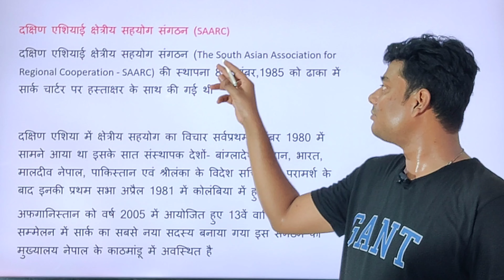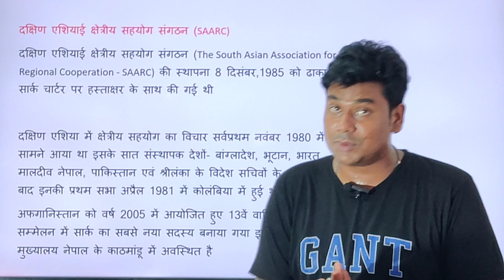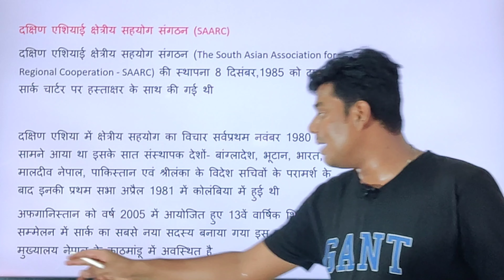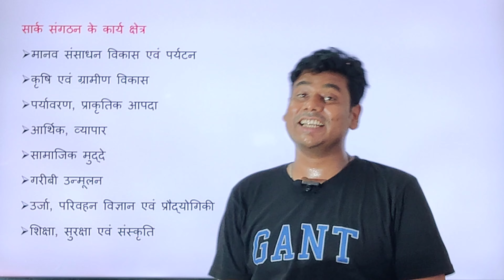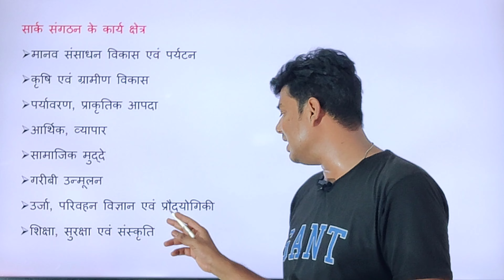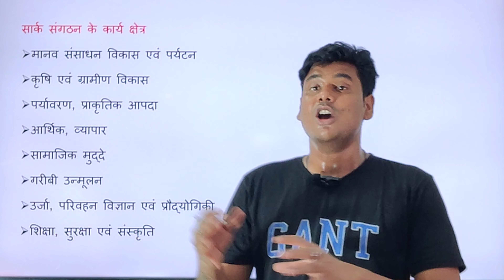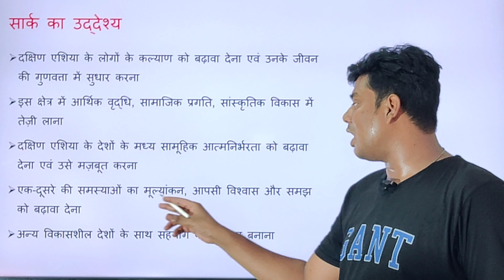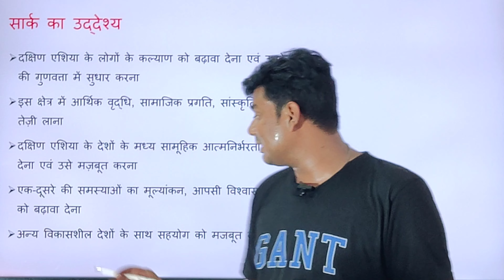SAARC - दक्षिण एशियाई क्षेत्रीय सहयोग संगठन (South Asian Association for Regional Cooperation)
SAARC - दक्षिण एशियाई क्षेत्रीय सहयोग संगठन (South Asian Association for Regional Cooperation) Class 12 Political Science

दक्षेस में कितने सदस्य हैं?
दक्षिण एशिया के प्रादेशिक सहयोग संगठन का नाम क्या है?
दक्षेस के उद्देश्य क्या है?
दक्षेस का पूरा नाम क्या है?
दक्षेस की स्थापना कब की गई थी?
दक्षेस का मुख्यालय कहाँ स्थित है?
सार्क के वर्तमान महासचिव कौन है 2022?
सार्क के प्रथम अध्यक्ष कौन थे?
सार्क सूचना केन्द्र कहाँ?
सार्क के सिद्धांत क्या है?
सार्क समझौता क्या है?
दक्षेस की स्थापना कहाँ हुई थी?
सर का आठवां सदस्य देश कौन है?
सार्क का आठवां देश कौन है?
सार्क के अब तक कितने शिखर सम्मेलन हो चुके हैं?
दक्षिण एशिया का क्या अर्थ है?
सार्क का प्रथम शिखर सम्मेलन कब हुआ था?
कौन सा देश साफ्टा का सदस्य है?
दक्षिण एशिया का सबसे बड़ा देश कौन सा है?
सार्क देशों में सबसे घनी आबादी वाला देश कौन सा है?
भारत कौन से संगठन का सदस्य नहीं है?
भारत कौन से संगठन का सदस्य है?
सार्क का नवीनतम देश कौन सा है?
भारत में सार्क सम्मेलन कब हुआ था?
एशिया की राजधानी कौन सी है?
एशिया का सबसे बड़ा देश कौन सा है?
दक्षिण एशिया क्षेत्र की प्रमुख विशेषताएं क्या है?
दक्षिण एशिया के देशों में मुख्य रूप से कौन कौन सी समस्याएं हैं?
दक्षिण एशिया में मुख्य भाषा विभाजन कौन से हैं?
दक्षिण एशिया में कौन सा धर्म सापेक्ष राज्य है?
साफ्टा पर हस्ताक्षर कब हुई?
साफ्टा का मतलब क्या होता है?
दक्षिण एशिया मुक्त व्यापार क्षेत्र समझौता कब हुआ?
एशिया का सबसे छोटा देश कौन सा है?
पूरी दुनिया में कितने देश हैं?
दुनिया का सबसे छोटा देश का नाम क्या है?
संयुक्त राष्ट्र के बजट में सबसे बड़ा योगदान देने वाला देश कौन सा है?
भारत में संयुक्त राष्ट्र संघ में कितने संगठन है?
संयुक्त राष्ट्र संघ दिवस कब मनाया जाता है?
सार्क में कुल कितने देश हैं?
संयुक्त राष्ट्र संघ का सबसे बड़ा अंग कौन सा है?
दक्षिण एशिया में कुल कितने देश हैं?
एशिया का सबसे अमीर देश कौन सा है?
एशिया में कितने देश हैं 2022?
एशिया का दूसरा सबसे बड़ा देश कौन सा है?
एशिया का सबसे बड़ा शहर कौन सा है?
एशिया का सबसे बड़ा जिला कौन सा है?
एशिया का दूसरा सबसे छोटा देश कौन सा है?
दक्षिण एशिया में भारत की क्या भूमिका रही?
दक्षिण एशिया में शांति और सहयोग को कैसे बढ़ाया जा सकता है?
दक्षिण एशिया का सबसे अधिक नगरीकृत देश कौन सा है?
दक्षिण एशिया का कौन सा देश नस्लीय उग्रवाद से पीड़ित हैं?